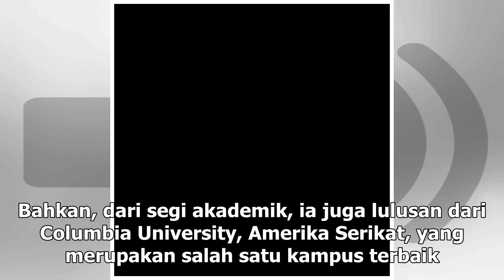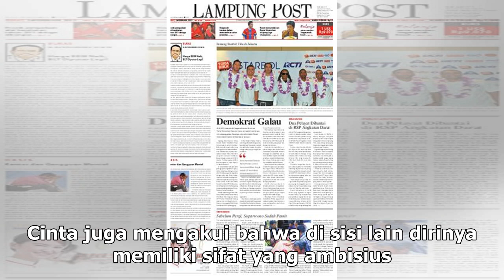Manis Studio | Cinta Laura Anggap Rasa Minder sebagai Motivasi - VIVA